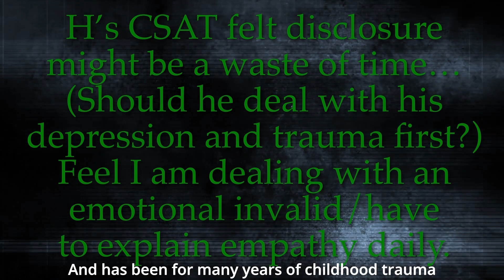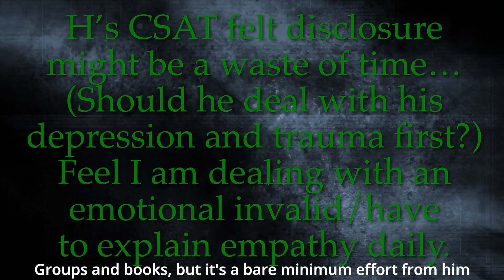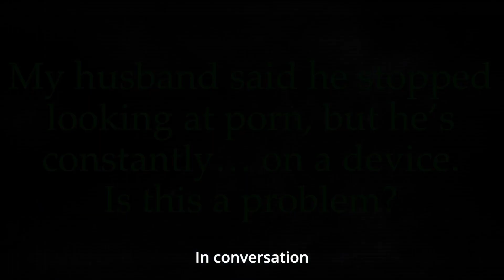Is He Using His PAST TRAUMA as a STALLING TACTIC? (Signs / 3 Solutions) – 5.10S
If someone in your life says THEY CAN’T HELP HOW THEY ACT in relationship because of what happened to them in the past, we cover one way to tell, and offer a few solutions.
Note: while this video is in response to someone’s question about their husband [after a CSAT said ‘disclosure would be a waste of time,’] the concepts can be used in your other relationships as well.

Timestamps:
0:00 Intro
0:07 Question: Disclosure a WASTE OF TIME due to…? (“EMOTIONAL INVALID”)
0:55 I explain EMPATHY Daily / I carry the load
1:15 Answer on having to explain EMPATHY
1:42 Solution: If counselor says DISCLOSURE is a waste of time
2:05 Solution: HOW TO KNOW if his past trauma halts your healing
3:00 Jay used past trauma to deflect (EMOTIONAL HIJACKING)
3:24 The more he feels REAL FEELINGS…
3:54 Answer regarding If he does have childhood trauma
4:31 Solution & THE KEY SIGN for Lori

- Lori's site for betrayed partners
- Jay's site for porn addiction recovery